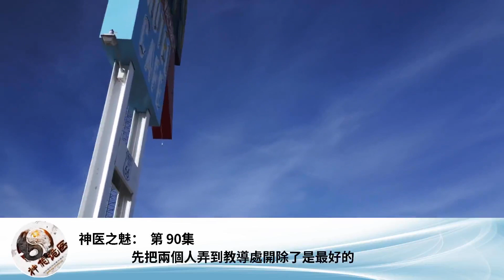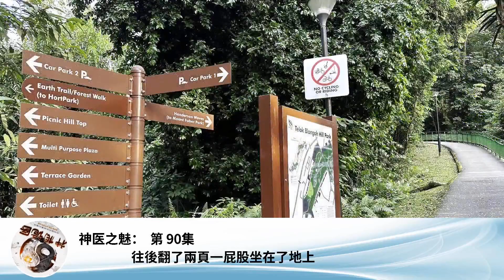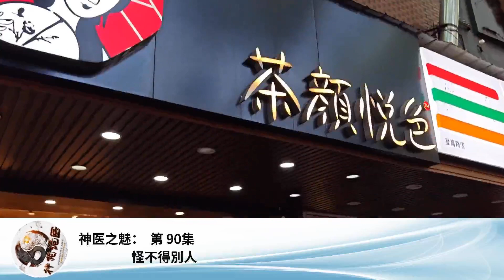神醫之魅： 第 90集